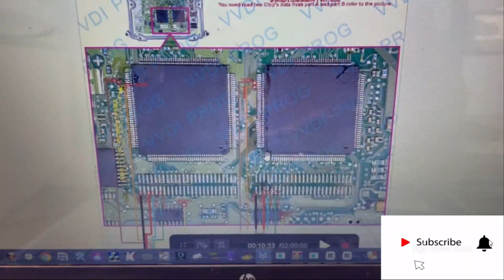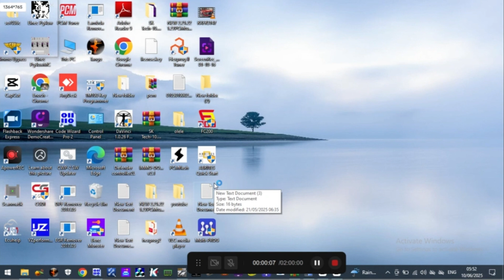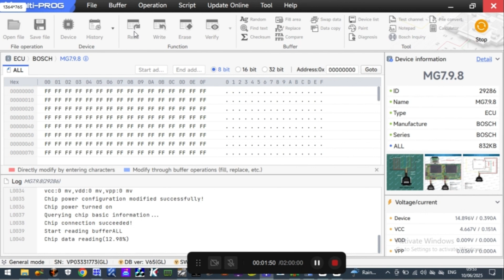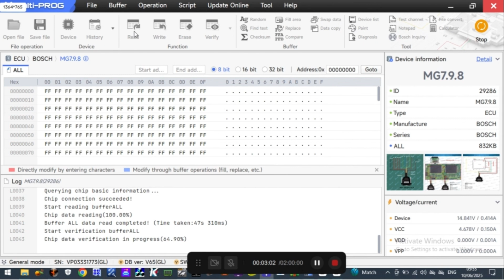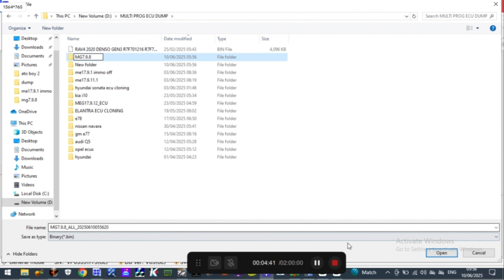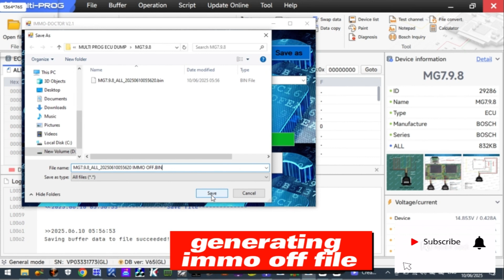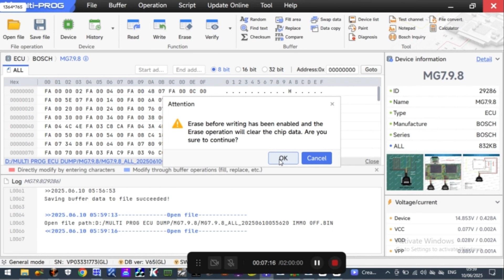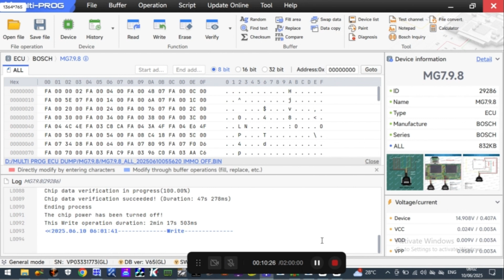Hyundai/Kia MG7.9.8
MG7 ECU 7.9.8 – IMMO OFF Process (General Overview)A1. Identify ECU Type
ECU version ME7.9.8 is common in MG/Rover and some SAIC models.

It's usually a Bosch ME7.9.8 ECU.

2. Read the ECU Flash
You'll need:

KESS V2, KTag, MPPS, or similar OBD/bootmode tools

Backup both:

FLASH (usually 512KB or 1024KB)

EEPROM (usually 256B or 1KB, depending on version)

3. Patch the File
Use an IMMO OFF software or a hex editor with known immo-off dumps or scripts:

Tools like IMMO Universal Decoding, ECU Titanium, or WinOLS

Look for known ME7.9.8 immo-off patterns (these involve changing specific bytes)

4. Write Back the Modified File
Reflash the ECU via your tuning tool

Clear any DTCs if needed (using tools like Delphi, Autocom, or INPA)

5. Test the Vehicle
The car should start without needing the immobilizer signal.

If there's a CEL (Check Engine Light), it may need checksum correction or additional patching.